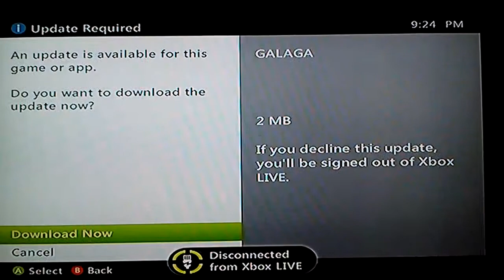Galaga Demo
Its Galaga nothing really to say